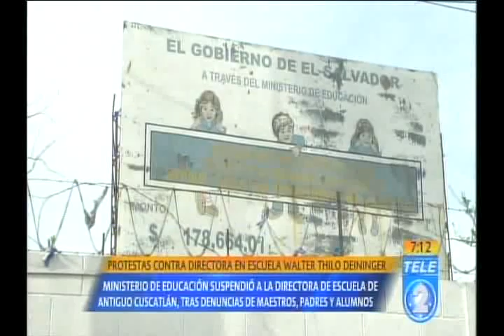Protestas contra directora en escuela Walter Thilo Deininger